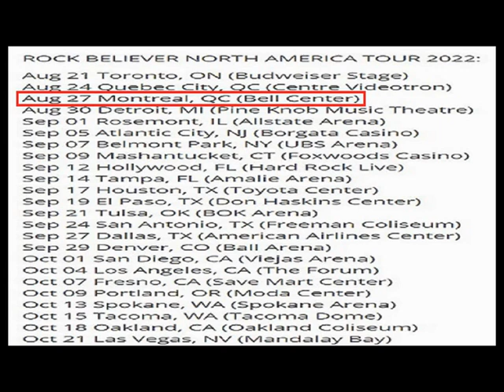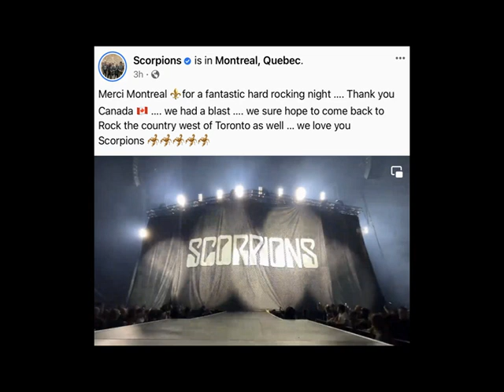The Scorpions - Live at Bell Center, Montreal, Quebec (08-27-2022) Full Show Audio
The Scorpions perform at Bell Center, Montreal, Quebec (August 27, 2022). This is my recording of their complete concert.

NOTE: At 0:03:38, I adjusted the position of the microphone; as a result, the sound quality changes.

The setlist is:
0:00:00 (Introduction)
0:00:30 Gas In The Tank
0:04:15 Make It Real
0:08:25 The Zoo
0:14:36 Coast To Coast (*)
0:19:55 Seventh Sun
0:25:46 Peacemaker
0:29:17 Bad Boys Running Wild
0:33:35 Delicate Dance (**)
0:38:33 Send Me An Angel
0:42:50 Wind Of Change
0:48:41 Tease Me Please Me
0:54:02 Rock Believer
0:58:15 New Vision (bass and drum solos)
1:04:17 Blackout
1:08:31 Big City Nights
1:14:05 (Encore Break)
1:17:27 Still Loving You
1:24:28 Rock You Like A Hurricane
1:29:55 (Denouement)

Performed by:
Klaus Meine: lead vocals, percussion, guitar (*)
Rudolf Schenker: guitar, backing vocals
Matthias Jabs: guitar, backing vocals
Pawel Maciwoda: bass guitar, backing vocals
Mikkey Dee: drums
Ingo Powitzer: guitar (**)